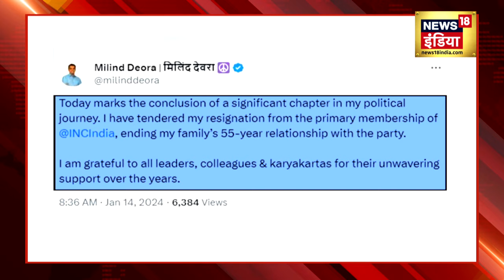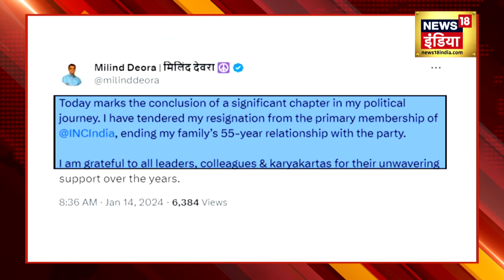Milind Deora ने छोड़ा Congress का हाथ | Eknath Shinde | Lok Sabha Election | Rahul Gandhi | Shivsena